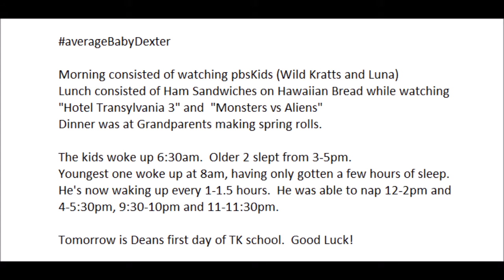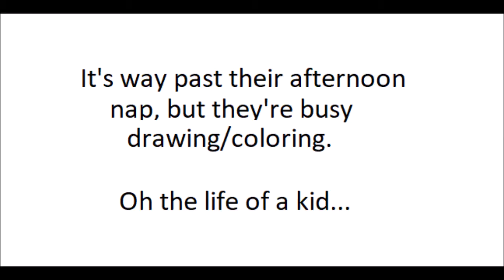AverageDadJay's dad log for averageBabyDean: Day 1. The day before TK school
Lunch with my Boys averageBabyDean, averageBabyNeal, and averageBabyDexter

Morning consisted of watching pbsKids (Wild Kratts and Luna)
Lunch consisted of Ham Sandwiches on Hawaiian Bread while watching "Hotel Transylvania 3" and  "Monsters vs Aliens"
Dinner was at Grandparents making spring rolls.

The kids woke up 6:30am.  Older 2 slept from 3-5pm.
Youngest one woke up at 8am, having only gotten a few hours of sleep.  He's now waking up every 1-1.5 hours.  He was able to nap 12-2pm and 4-5:30pm, 9:30-10pm and 11-11:30pm.